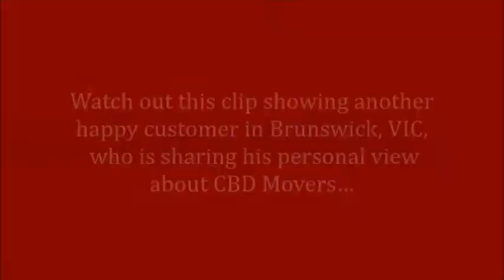Leading Movers in Brunswick, VIC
We work as a leading removalist in Brunswick, Melbourne and promise to deliver with the best transit times for your move.